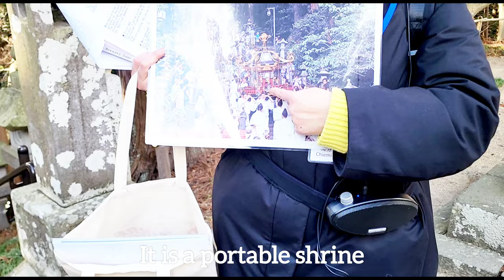INSIDE A JAPANESE SHRINE || MUST WATCH || JAPANESE CULTURE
Hello, guys! Japanese shrines are an important aspect of Japanese culture.
Today, I visited one of the temples to learn more about it and its significance to the Japanese society.